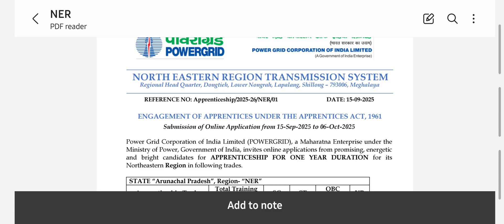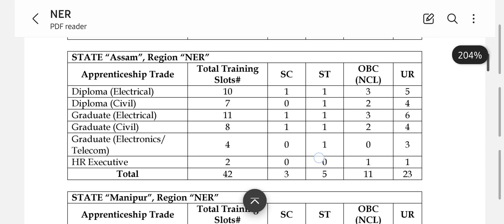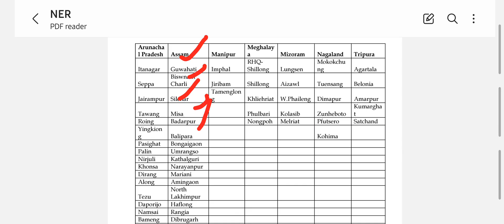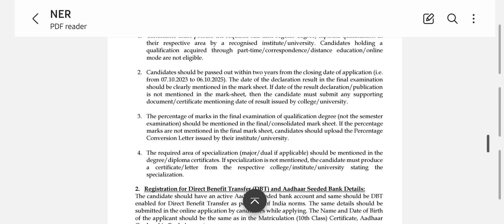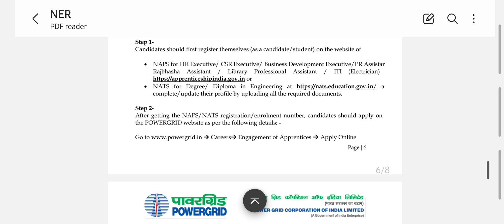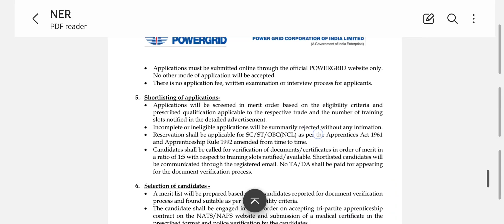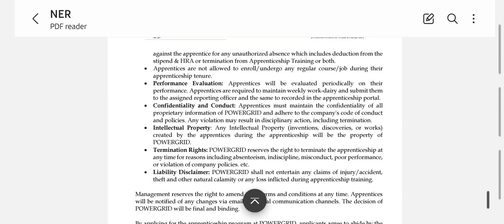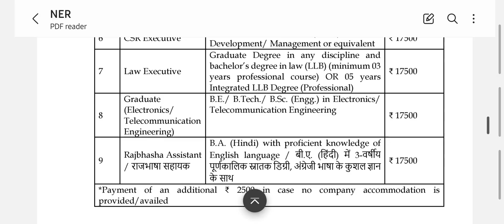Powergrid apprenticeship 2025 || Polytechnic and B.tech | eligibility criteria and selection procedu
🌐যি কোনো  Online form fillup  ৰ বাবে যোগাযোগ কৰক Okta cyber cafe ত  -